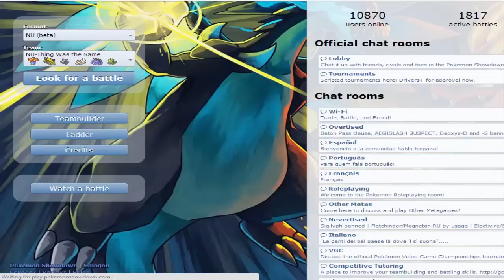Nu-thing Was The Same Ep. 1: Kecleon Sweep? (Pokemon Showdown NU)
Hey Guys i hope you enjoi this NU series that i'm starting. This is probably the most fun tier for me to play in so expect this to go on for awhile.